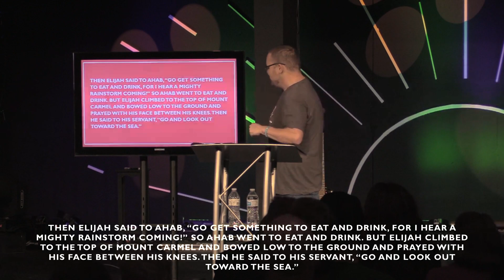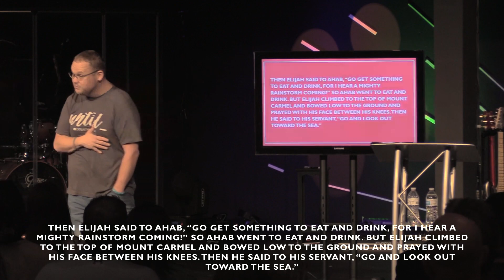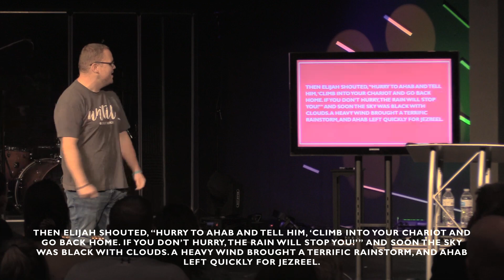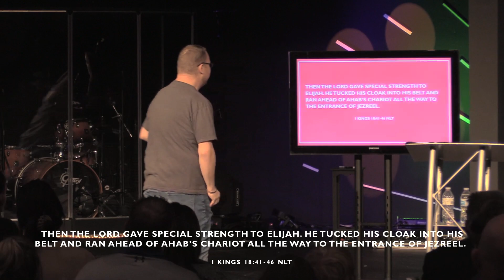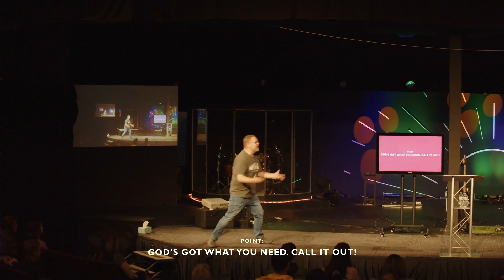Call Out the Cloud | 04/30/2023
Here's the first message from the Butter Me Up series! God's got what you need - call it out! We hope this message encourages you.